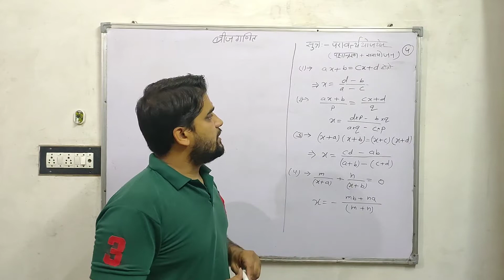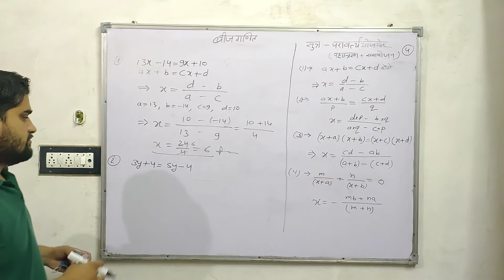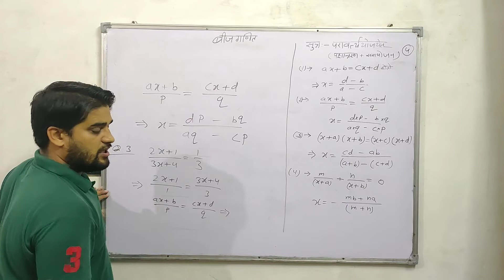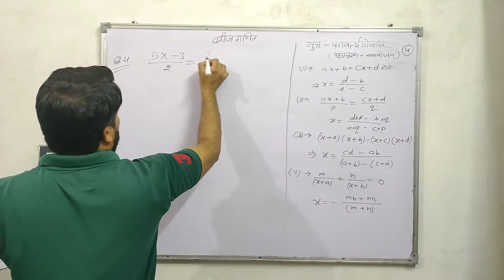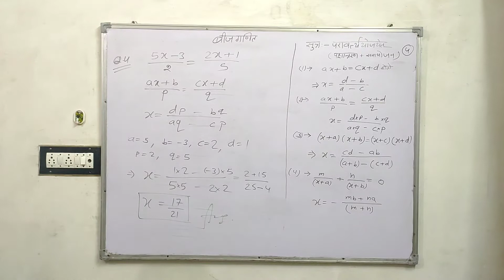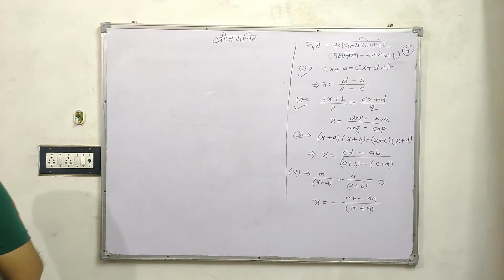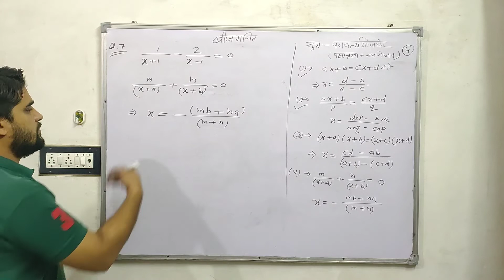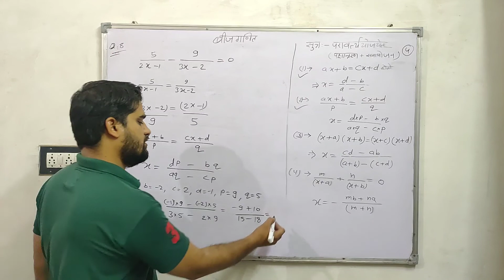Class 10 Maths | Vedic Mathematics | वैदिक गणित | class 10 Maths Chapter 1 | Part-09